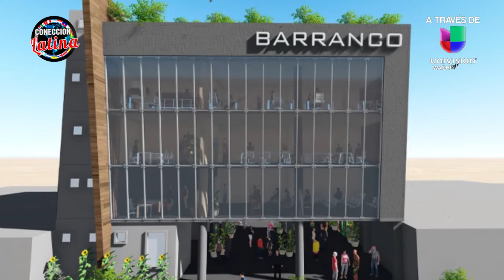SET3 BARRANCO LIMA PERU. UNIVISION DC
CONECCION LATINA
CON DANNY EL MARQUEZ
SABADOS DE 12@1 P.M.  A TRAVES DE UNIVISION WASHINGTON DC.